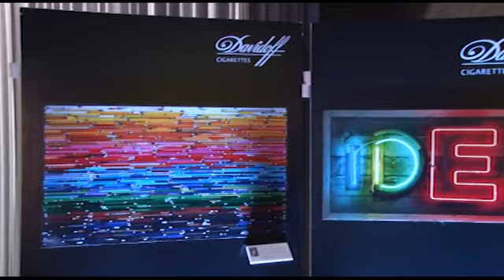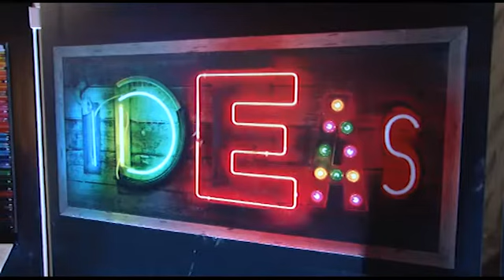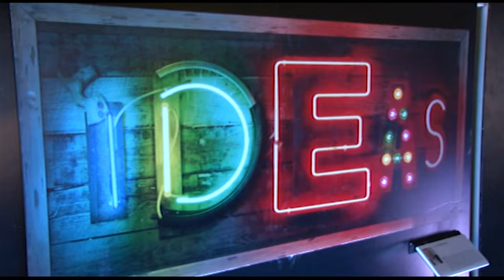Fashion Selection 2012 - St. George revija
Modna kuća St. George predstavila je kolekciju za jesen i zimu u okviru ovogodišnjeg Fashion Selectiona. Pogledajte. :)